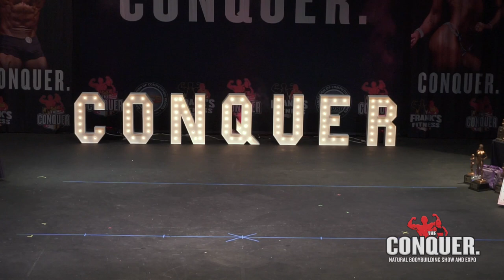2022 OCB The Conquer Women's Bikini #45 Heather Rynecki